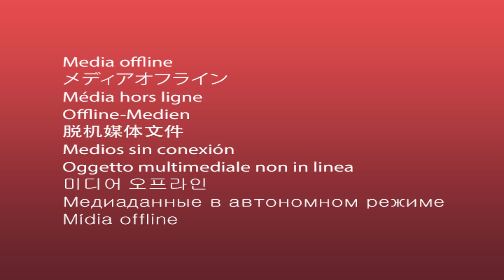엄청 유명한 야겜 미연시라길래 한번 해봤습니다.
나만 당할순없지^^